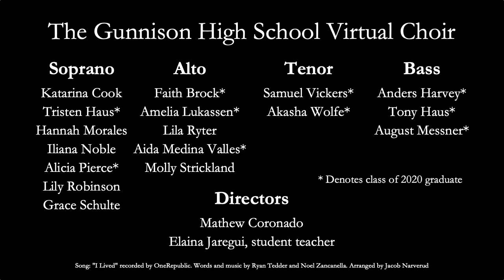Gunnison High School Virtual Choir- I Lived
Song: "I Lived" by Ryan Tedder and Noel Zancanella, arranged by Jacob Narverud

Singers from Gunnison High School

We're proud to bring you this performance of the senior song, despite the current circumstance.